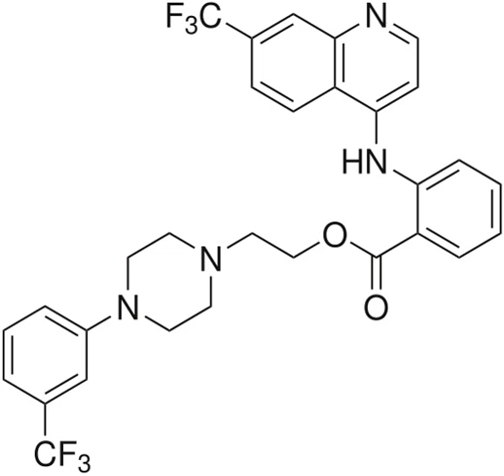Antrafenine | Wikipedia audio article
This is an audio version of the Wikipedia Article:
Antrafenine

SUMMARY
Antrafenine (Stakane) is a phenylpiperazine derivative drug invented in 1979. It acts as an analgesic and anti-inflammatory drug with similar efficacy to naproxen, but is not widely used as it has largely been replaced by newer drugs.